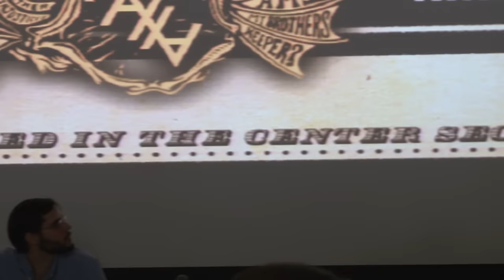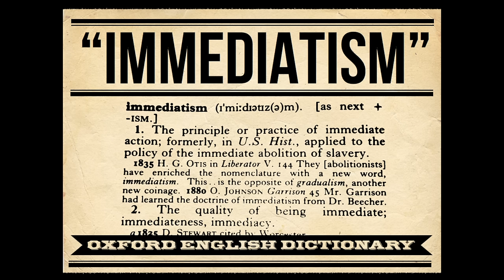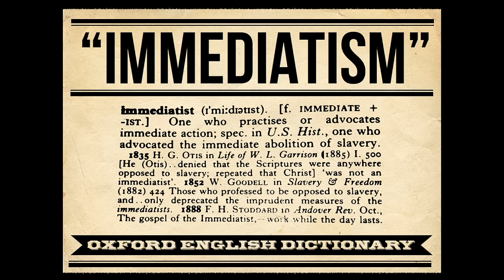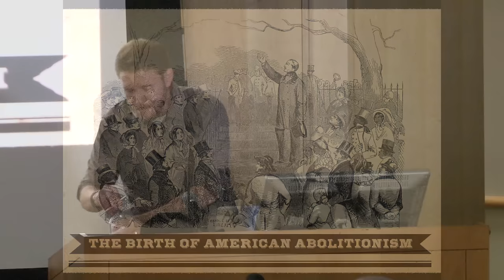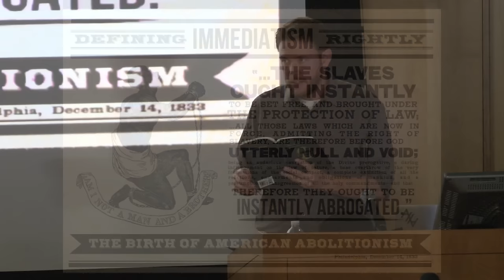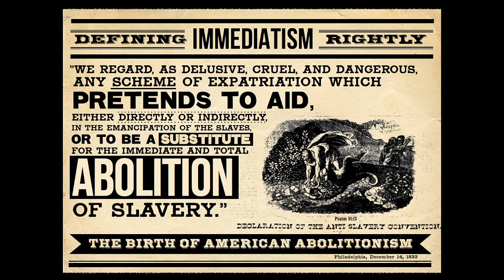Debate: Pro-Life Incrementalism vs Abolitionist Immediatism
Gregg Cunningham of the Center for Bio-Ethical Reform and T. Russell Hunter of the International Coalition of Abolitionist Societies went head-to-head in Tulsa, Oklahoma, on April 25, 2015.